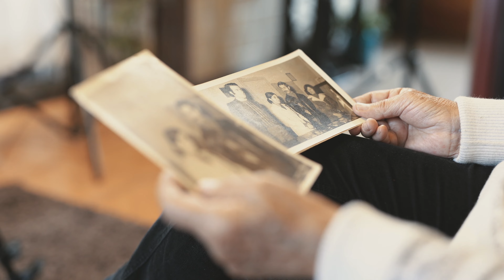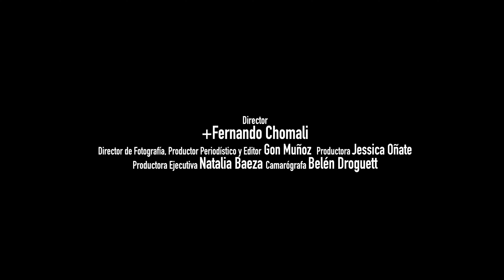Trailer - Miércoles 15.30, Memorias de una Ausencia